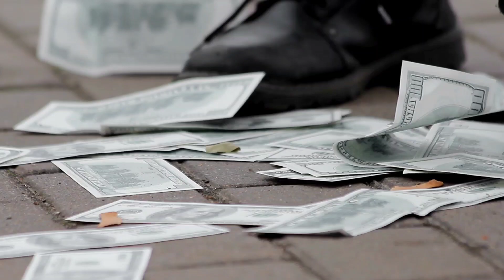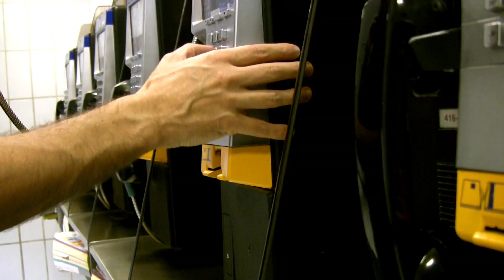Judd Hummel - Far and Wide [Official Video]